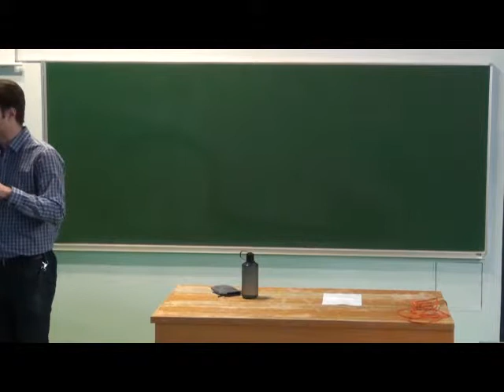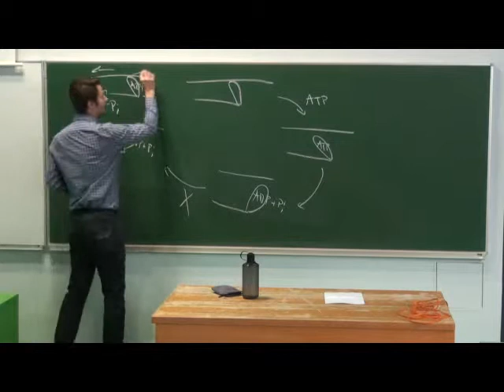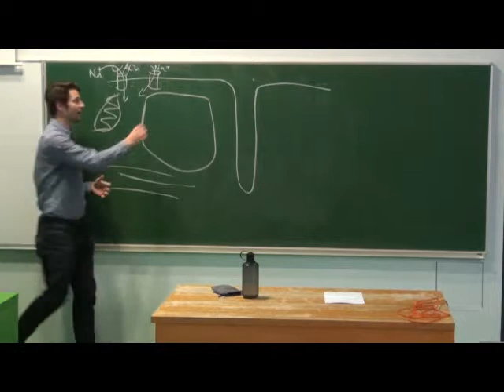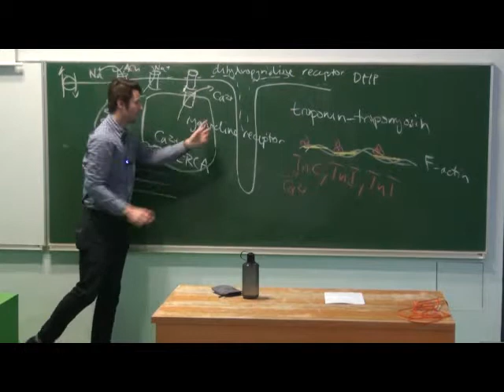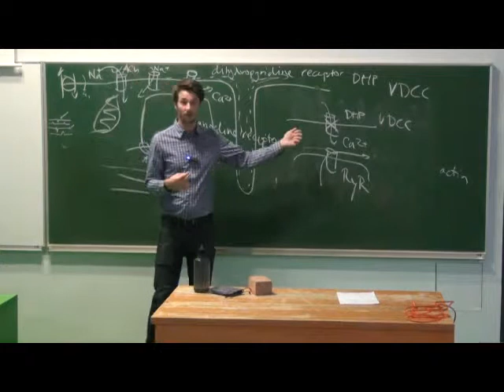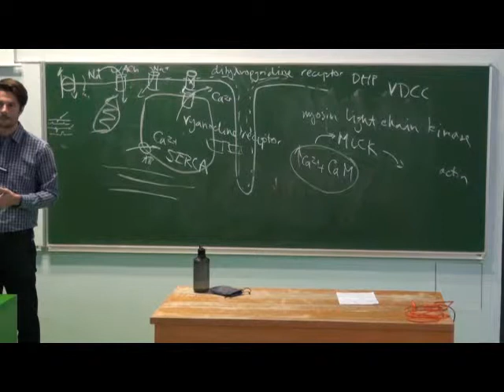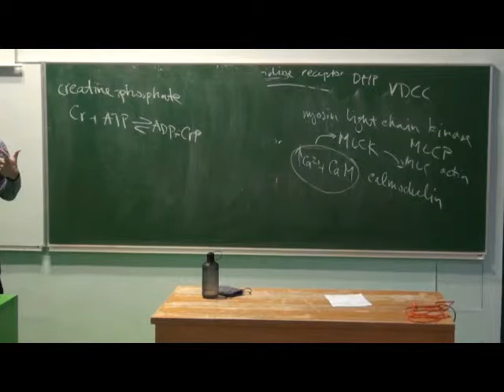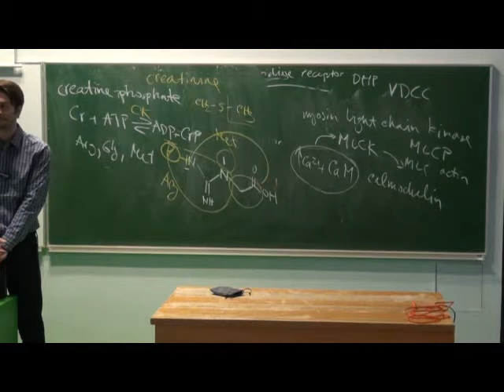Muscle metabolism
On how muscles contract. Lecture for first year medical students at the Third Faculty of Medicine, Charles University in Prague.